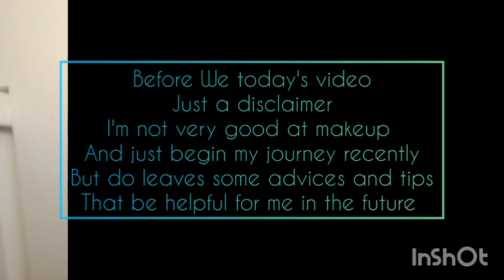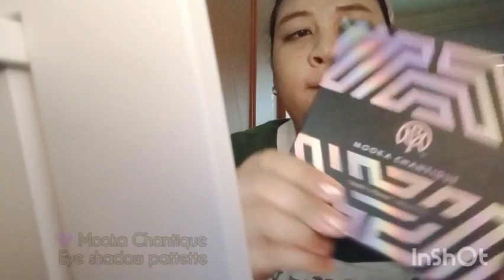Short & Sweet GRWM☺️💜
Products I used : [ 1,2,4&5 is not in video ]
1) Moisturizer : Aqua+ series Clear Complextion
daily moisturizer
2) Sunscreen : Aqua+ series Multi-protection sunscreen SPF 50+
3) Foundation : CPG foundation ( Shade Beau )
4) Eye Brow : Shine By Rozs. TFH ( Colour Apricot )
5) Eye Liner : MG Dayriz 2 Stamp Wing eyeliner
6) Eye Lash : Tes Lumieres Voluminous Mascara & Lash Curler
7) Concealer : Silky Girl BB Magic Cream All in one ( Shade Natural )
8) Eye Shadow & Blusher : Mooka Chantique Easy Peasy Palette
9) Lip Stick : Wawa Fruits Liptint ( Shade Peach )
10) Setting Powder : Silky Girl Free Loose Powder ( Medium Natural ) & Tes Lumieres Flawless Finish Skin Weightless Powder foundation ( Soft Tan )
11) Setting Spray : Mabeles Fixing Spray

All the products I used in the video it's not sponsored and pay with my own money